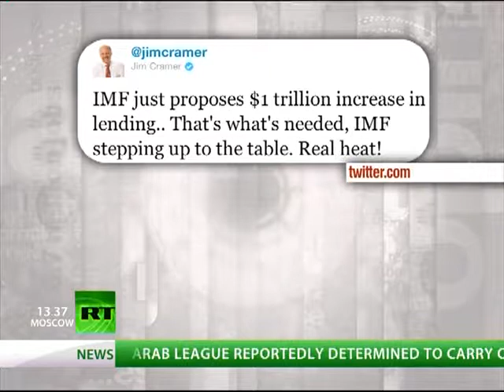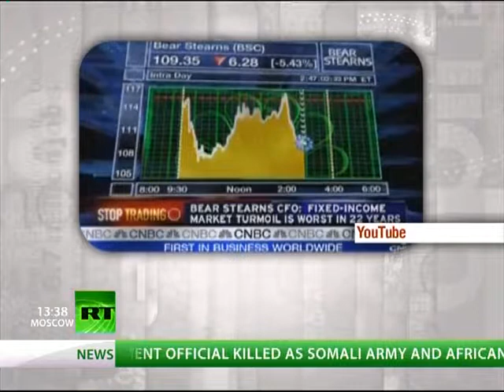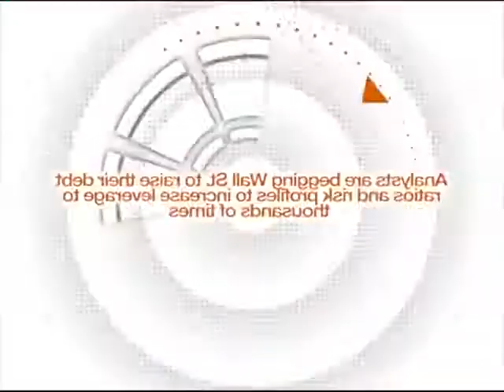Keiser Report Sinking Ship In Credit Sea E239